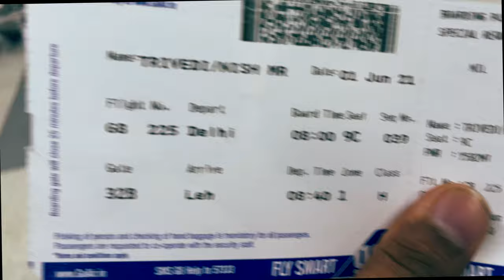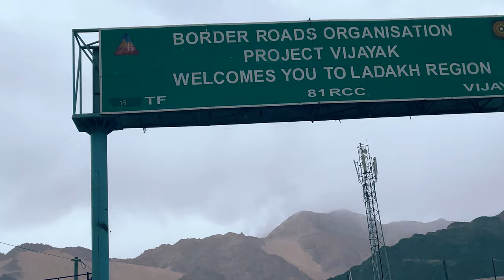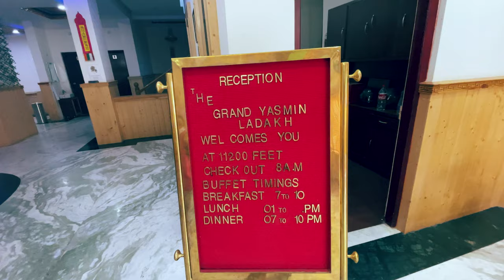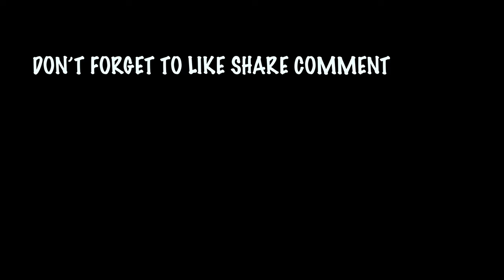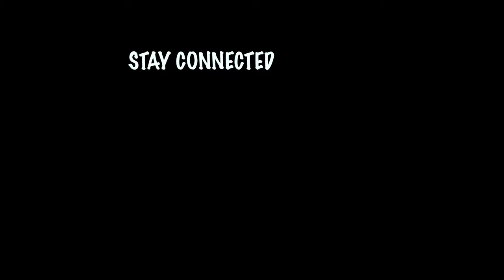LEH - LADAKH TRIP 2021 I ☃️✈️ I EP - 1 I DELHI TO LEH I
LET's GO LADAKH - DELHI TO LEH FLIGHT ✈️  - EPISODE 2 - BEUTIFUL TIMELAPSES AND MUCH MORE...

so finally we decided to go to ladakh and we just dropped at delhi airport and afterwords we took flight from Delhi to LEH by go air. experience was good but (beware of cancellation of flights in go air). on arrival after rapid test we move forawrd to hotel and complete the check in formalities. But HOTEL was splendid and offers breathtaking views. - THE GRAND YASMIN HOTEL ( 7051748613) and trip set up by Noorboo ji - (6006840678) - A local person and can help setting up your trip.